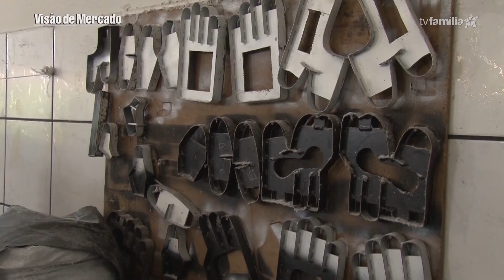BOCAINA - BLOCO 02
Para diminuir a rotatividade de mão de obra, empresas de Bocaina apostam na equipe familiar. Em muitos casos um aprendizado que passa de pai para filho.